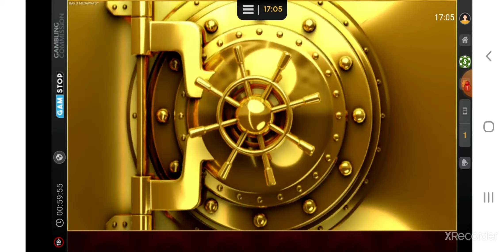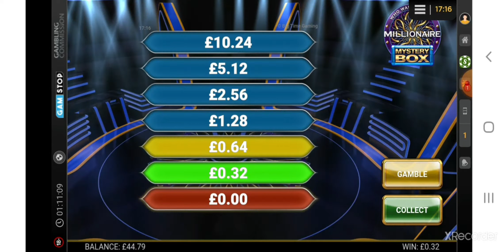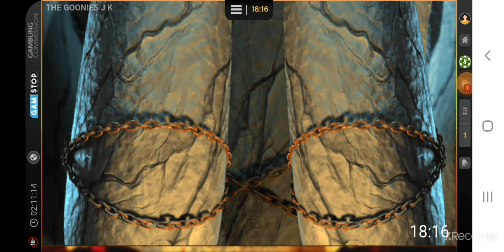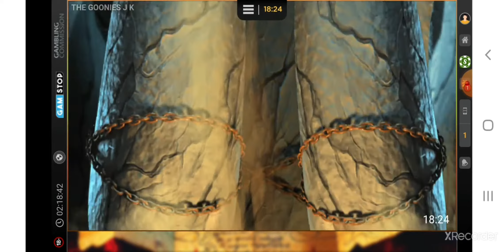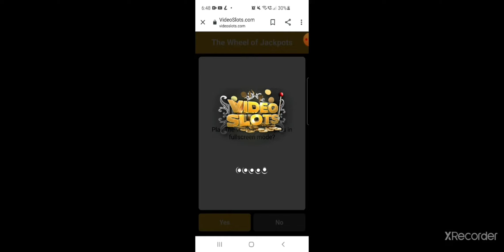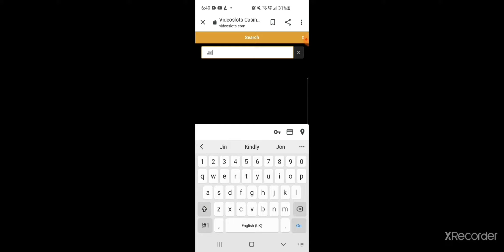Goonies JPK,Millionaire Mystery Box, BAR X Megaways FT Jackpot win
A thoroughly enjoyable session finished off with a jackpot win

for more big wins,and a place to advertise your own channel free of charge check out